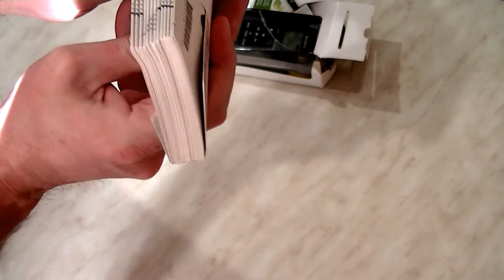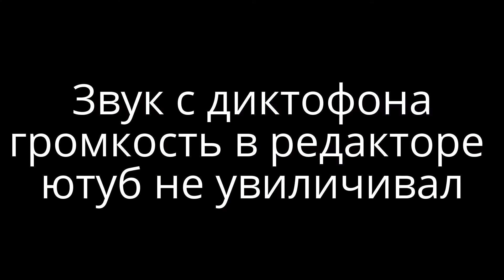Sony ICD PX440 Voice Recorder In-Depth Review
Дружественные каналы